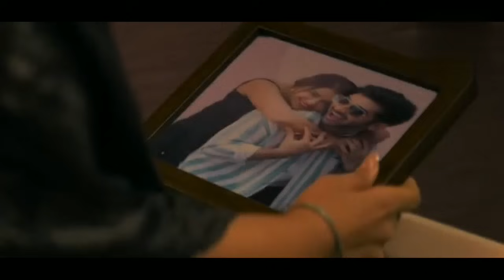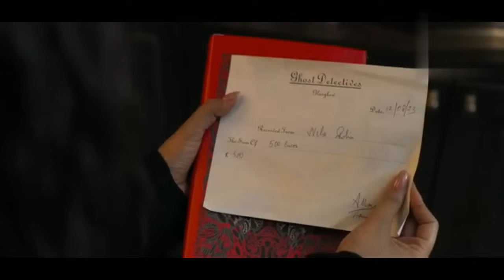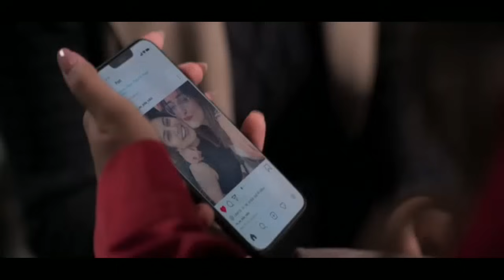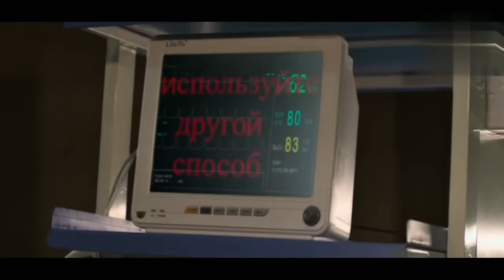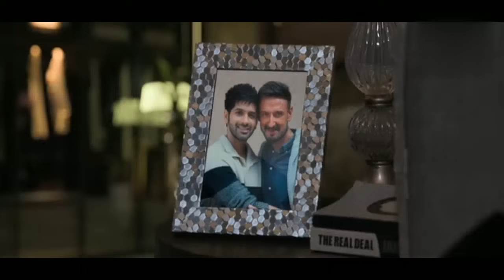Bloody Ishq Hindi Horror Movie Explained In Kannada/ಪ್ರೀತಿಲಿ ಆದ ಮೋಸ ದೆವ್ವ ಆಗಿ ಕಾಡಿದ್ ಯಾರು/Flmystline